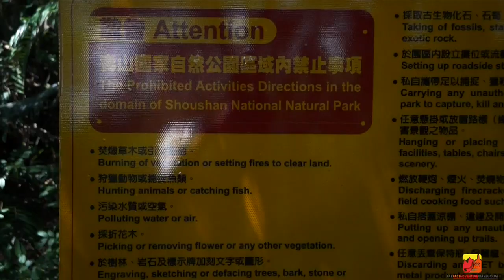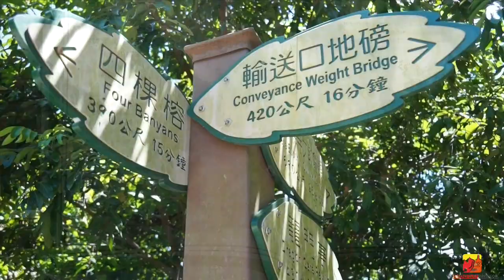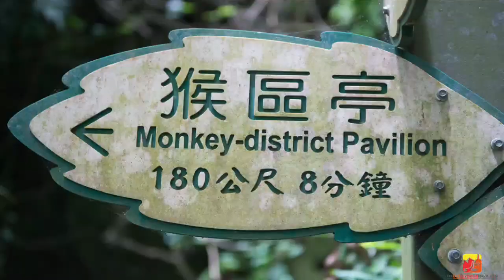Monkey Paradise on Monkey Mountain 壽山(Kaohsiung)高雄 Taiwan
Fareastadventuretravel.com visits Soushan Park(Monkey Mountain) to see the Formosan Rock Macaque in their natural habitat.